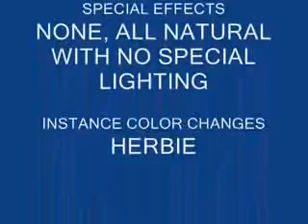Hummingbird sings and announces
A short movie of Herbie, a mature male Anna's hummingbird who for 6 weeks made one of my hummer decks his territory.